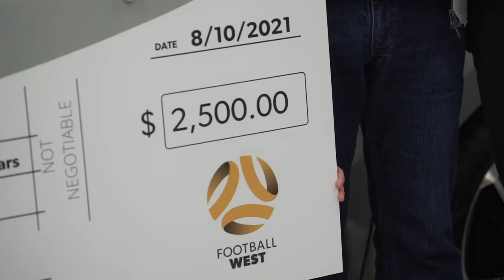Mt Lawley family win Hyundai Community Raffle first prize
A Mt Lawley family have won first prize in the 2021 Hyundai Community Football Raffle.

Nick and Maria Fatouros collected their fantastic Hyundai i30 Sedan N Line from the Morley City Hyundai showroom.

Unveiling the car, valued at $35,865, were young sons Jackson and Declan, both proudly sporting their Perth kits.

And with Perth SC selling the winning ticket, club president Gary Marocchi collected a cheque for $2,500 on behalf of the NPLWA – Men’s champions.

Nick said: “The club handed out the raffle books for us to sell and we purchased our book and we ended up winning … it was a huge surprise.

“The car is more than what we expected, a really nice colour. It looks great, it’s such a great prize and we are definitely going to keep it.”

The Hyundai Community Football Raffle sees all funds raised retained by clubs and associations. This year there were 91,000 tickets sold – a jump of 52,000 from the previous raffle. Including prize money, that meant a whopping $193,000 went into grassroots football in Western Australia in 2021.

Hyundai WA Regional General Manager Michael Beros said: ”On behalf of Hyundai Australia and the Hyundai dealerships across WA, we are simply blown away by the success of the Community Football Raffle. After having the 2020 raffle sadly taken from us due to the pandemic, we’ve now got over 193,000 reasons to celebrate … it truly is simply amazing.”

Football West Chief Football Officer Jamie Harnwell said: “Congratulations to Nick, Maria and the boys on winning the car, it’s a terrific prize and I’m sure they will get great enjoyment out of it.

“Football West would also like to thank Hyundai Australia for their magnificent support of local football, our clubs and associations really see the benefit. And well done to the clubs and their members for getting involved and purchasing tickets for their clubs.”